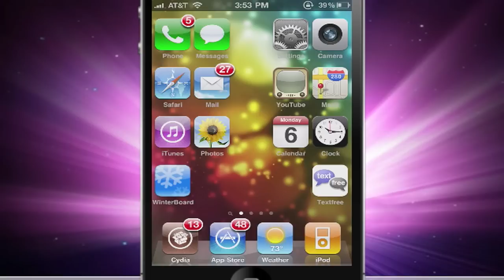How To Get GridLock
Most Recent Jailbreak Tutorial & Download!
1. Cydia
3. Search "gridlock" Jailbreak 8.1